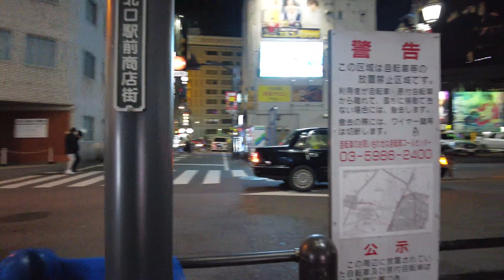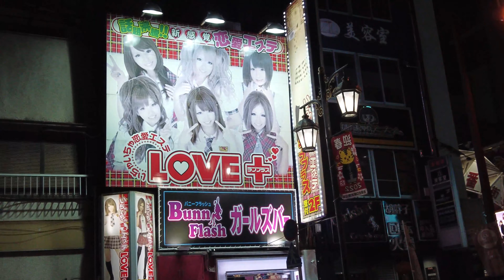【４Ｋ60】nightwalk in Ikebukuro【夜の池袋をお散歩】2022年1月22日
１月２２日２３時過ぎ撮影

見えない菌が猛威を振るうなか休日の夜の池袋を散歩しました。
池袋は人が少なく店じまいを始めていました。
I took a walk in Ikebukuro on a holiday night while the invisible bacteria were raging.
There were few people in Ikebukuro, and the store was starting to close.
假期之夜，我在池袋散步，看不见的细菌肆虐。
池袋的人很少，商店开始关门了。
보이지 않는 균이 맹위를 흔드는 가운데 휴일 밤 이케부쿠로를 산책했습니다.
이케부쿠로는 사람이 적게 매장을 시작하고 있었습니다.
Je me suis promené à Ikebukuro un soir de vacances alors que les bactéries invisibles faisaient rage.
Il y avait peu de monde à Ikebukuro et le magasin commençait à fermer.
Eu dei um passeio em Ikebukuro em uma noite de feriado enquanto as bactérias invisíveis estavam em fúria.
Havia poucas pessoas em Ikebukuro, e a loja estava começando a fechar.